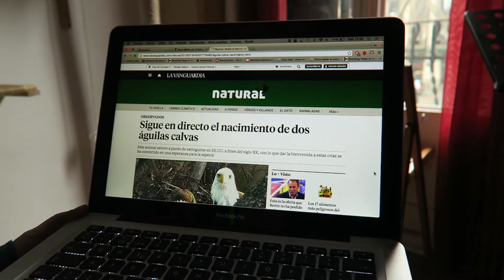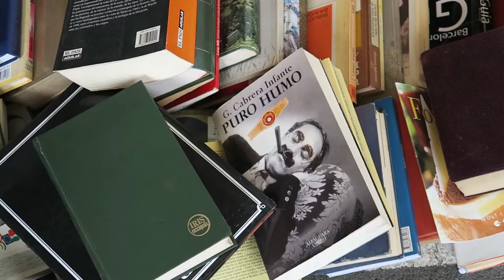Els encants nous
Nem a buscar tresors als encants nous.